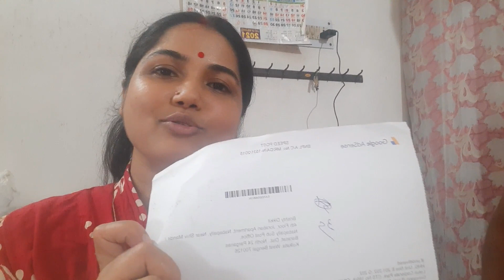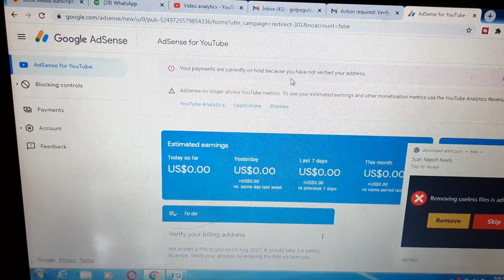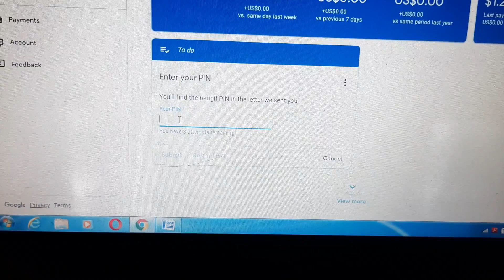Just 24 ঘন্টার মধ্যে Channel-এ Monetisation On হলো | How To Apply Adsense for Youtube Channel Bangla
Just 24 ঘন্টার মধ্যে Channel-এ Monetisation On হলো | How To Apply Adsense for Youtube Channel Bangla |  Bangla Vlog | Golpogulo Amar

আপনাদের সকলকে আমার " Golpogulo Amar " Channel-র Bengali vlog – 117 - এ স্বাগত জানাচ্ছি । আমার এই Bangla VLog -টা কেমন লাগলো আমাকে নিচের Comment Section এ Comment করে জানাতে ভুলবেন না । আমার এই Bengali Vlog টা ভালো লাগলে Please একটা Like দেবেন আর আপনার Friends দের সাথে Share করবেন।